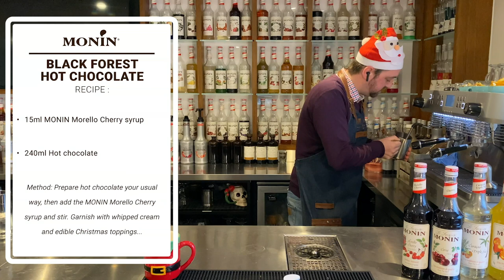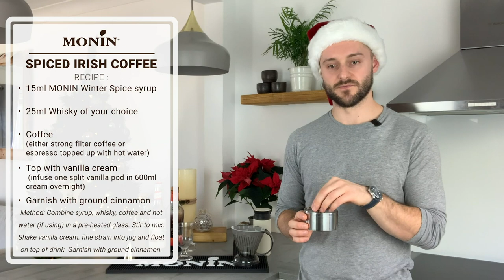MONIN Coffee Masterclass - Festive Drinks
Dan Fellows, Double World Coffee in Good Spirits Champion is joined by Lee Hyde, Beverage Innovation Manager at MONIN for a Christmas special Masterclass. Indulge in a black forest hot chocolate or a spiced Irish coffee, two ways.

Recipe for Black Forest Hot Chocolate:
- 15ml MONIN Morello Cherry syrup
- 240ml Hot chocolate

Prepare hot chocolate your usual way, then add the MONIN Morello Cherry syrup and stir. Garnish with whipped cream and edible Christmas toppings.

Recipe for Spiced Irish Coffees:
- 15ml MONIN Winter Spice syrup
- 25ml Whisk(e)y of your choice (here, Dan used Balvenie Caribbean Cask for the longer version and Glenfiddich Fire and Cane for the shorter version)
- Coffee (either strong filter coffee or espresso topped up with hot water)
- Top with vanilla cream (infuse one split vanilla pod in 600ml cream overnight)

Combine syrup, whisk(e)y and coffee in a pre-heated glass. Stir to mix. Shake vanilla cream, fine strain into jug and float on top of drink. Garnish with ground cinnamon.

Drink Responsibly

Get all MONIN syrups and fruit purees